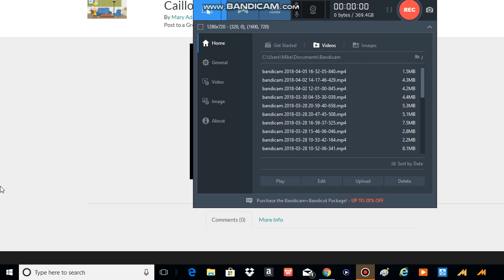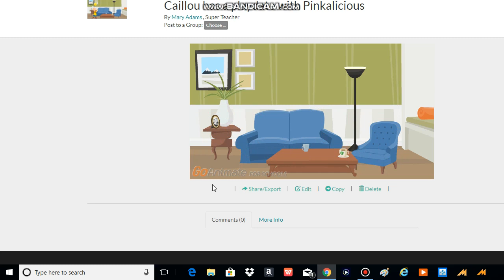Caillou has a playdate with Pinkalicious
Check this playdate video.